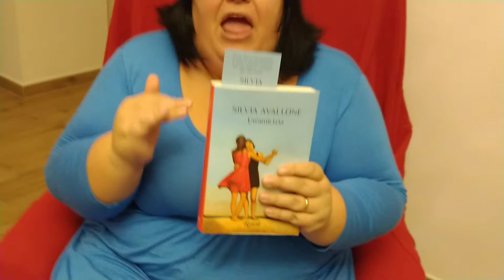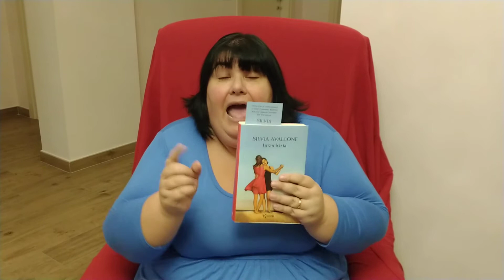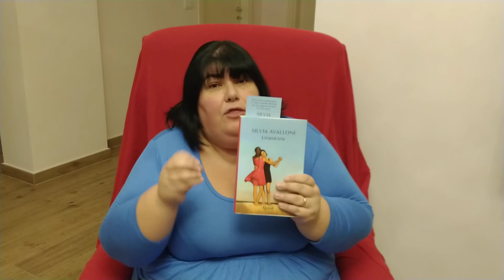Un'amicizia (Silvia Avallone)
Essere o apparire? Social o libri? Nell'amicizia di due ragazze fra loro assai diverse, i turbamenti e i dubbi di un'epoca di passaggio.